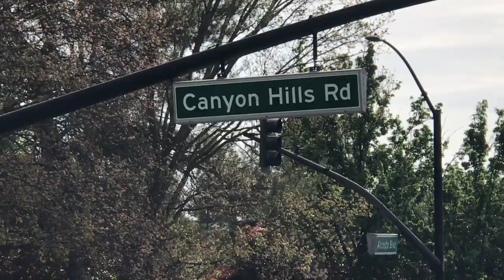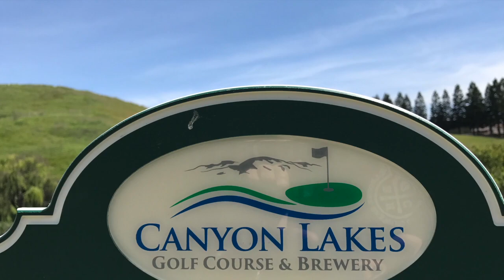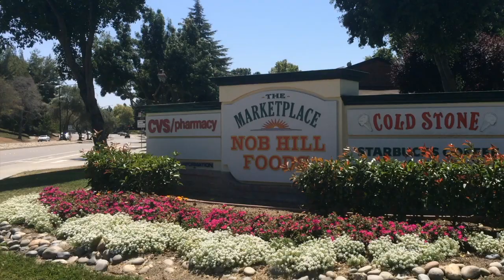Home for Sale - 1319 Canyon Side Ave, San Ramon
FANTASTIC COMMUNITY AND VALUE - This gorgeous2 bedroom plus a large loft, 2 bath home on the Canyon Lakes golf course with approximately 1,735 sq. ft. of spacious living is located in the desirable gated community of San Ramon.  The home features an inviting and open floor plan and high ceilings, living room with a fireplace, formal dining room, and spacious rooms.  The kitchen has a breakfast area and access to the 2-car garage plus an indoor laundry.  The kitchen has also been updated with granite counters, stainless steel sink, new cabinets and appliances.  The large master suite has views of the golf course, high ceilings, built-in shelves, fireplace and an updated bathroom.

The home is designed for a one story living which includes a large loft that can be used as media room or converted into a third bedroom and a loft. There’s plenty of outdoor spaces including a lovely courtyard and a backyard with a deck that overlooks the golf course.  The home is conveniently located near The Market Place, Central Park, Bishop Ranch, Iron House trail, shopping and dining as well as the freeway, hospital, BART, ACE train, and top rated San Ramon schools.

Video: ReelScenic